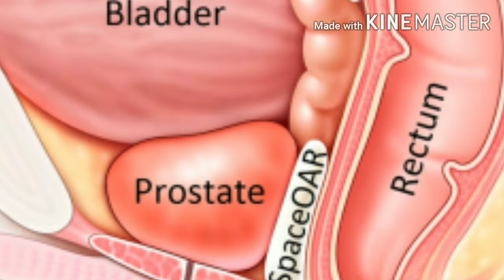SIDE EFFECTS OF CHIA SEEDS||CHIA SEEDS DISADVANTAGES||BAD EFFECTS OF CHIA SEEDS||NEGATIVE BAD SIGNS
Hello beauties,

To aaj ki Video me mai share kar rahi hoon chia seeds jo k ek running food hai uski DISADVANTAGES , to video yadi thodi si v helpful hui hogi to plz hit the like button and also do SUBSCRIBE my channel for more this type of videos:-

If you want then you can also join me here :-

now i will meet you in my next video till then
Be_Happy